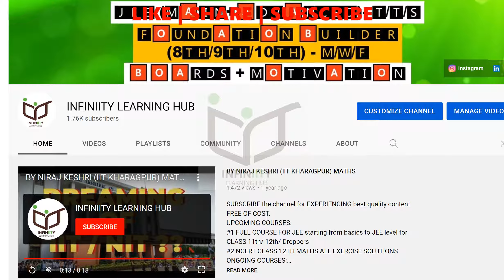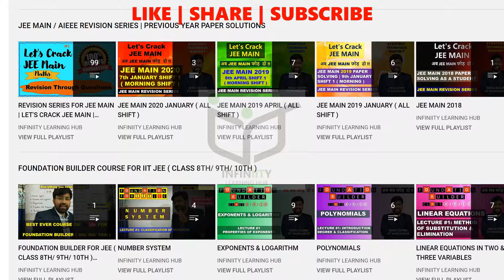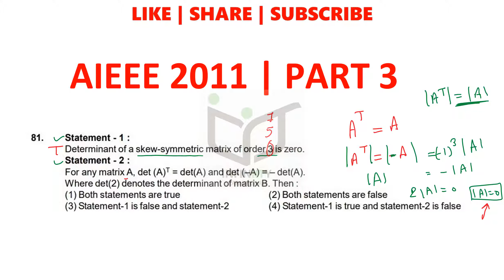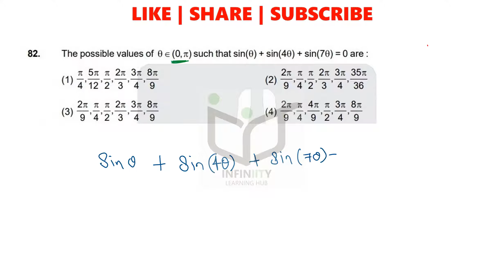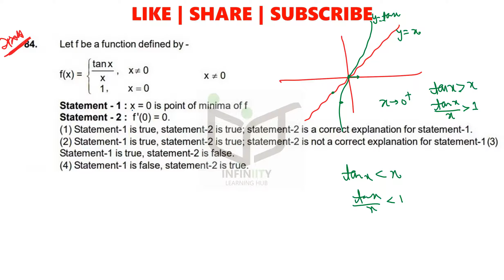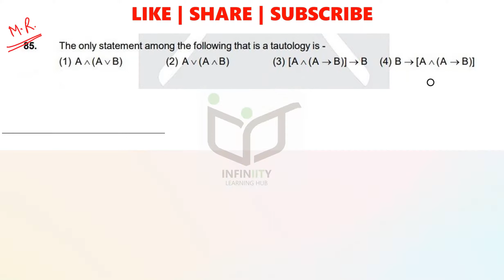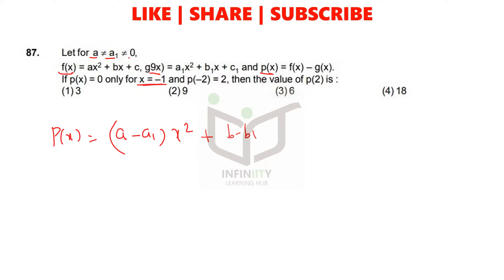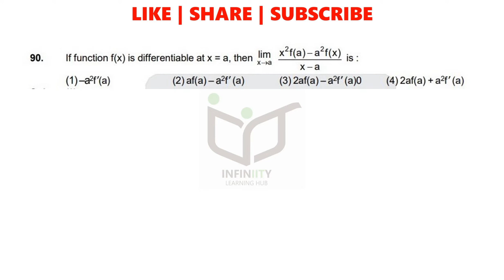Part #3 | AIEEE 2011 | JEE Main 2011 | JEE Main Revision Series | Math Solution | Niraj Keshri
In this video I am solving AIEEE 2011 MATHS Paper as a student. I have discussed various strategies, techniques students must use while solving the paper. You will get a proper idea on how to solve JEE Main paper.

This is the revision series for JEE Main for boosting the  JEE preparation.

Complex Number
differential​​​​​​​​​​​​​​​​​​​ Equation
Definite Integral
Differential Equations